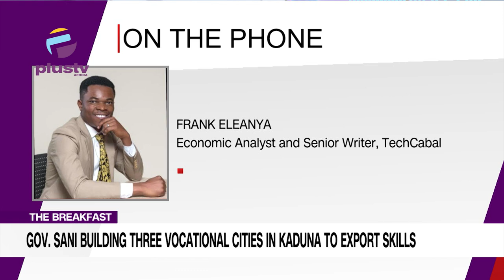Gov. Sani Building Three Vocational Cities In Kaduna To Export Skills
Frank Eleanya (Economic Analyst) Joined Us To Discuss